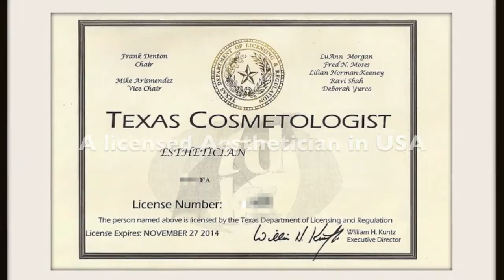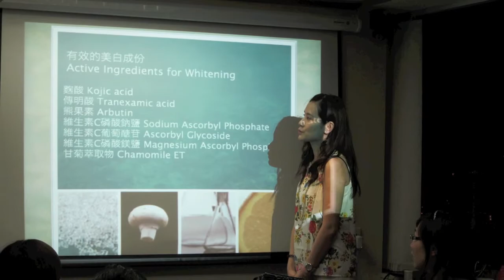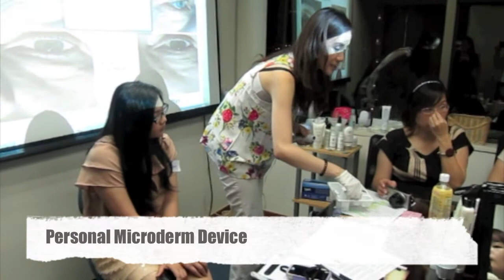BeautyKoKo First Meet Up May 23,2013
Dear summer macrons,

It was so blessed to have you on that night. It was my first time to hold this meet up function. I was so excited to meet you guys on that night.
Halo everyone,

Yogurt is really good for health. Babies love to eat yogurt too. Today I showed you guys how to make your own yogurt by yourself. It is very easy and cost saving.

What you need: Easiyo yogurt powder, Easiyo makers and water.

Green BeautyKoKo
xxoo